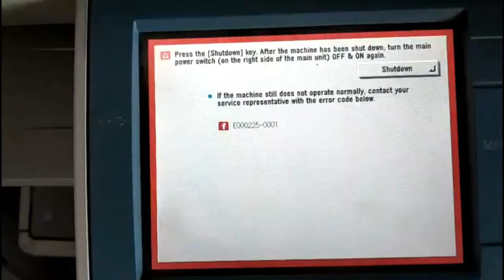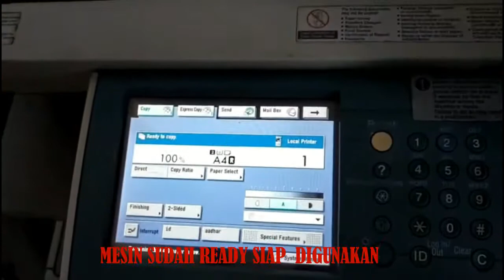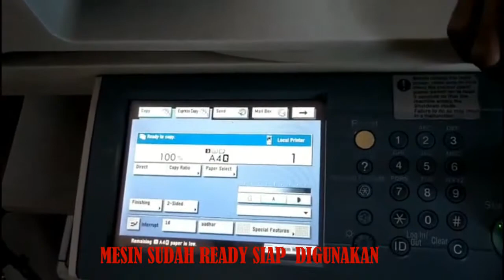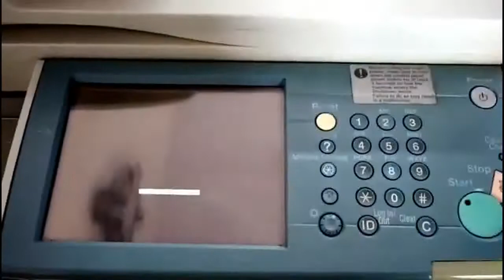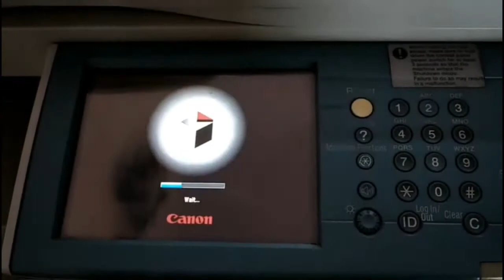cara mengatasi error 225-001 ir 3570 / 4570 / 2870 / 3300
error 225 ir 3570,
cara mengatasi error 225,
Fix error 225